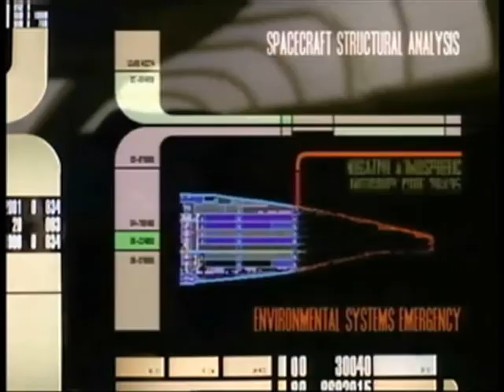I lost my Heart to a Starship Trooper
Another PC video